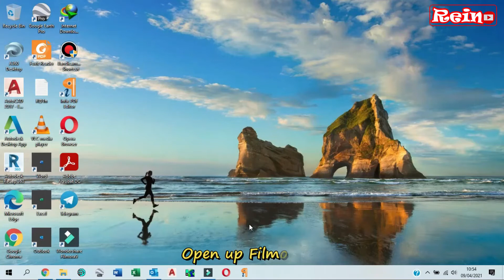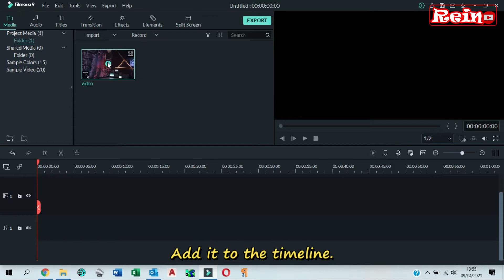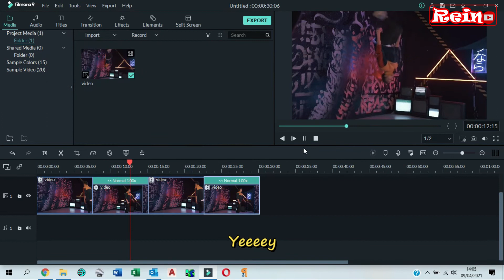How to Make a BOOMERANG VIDEO with Filmora 9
Hey everyone, in this video we will learn how to make a boomerang video with Filmora 9.